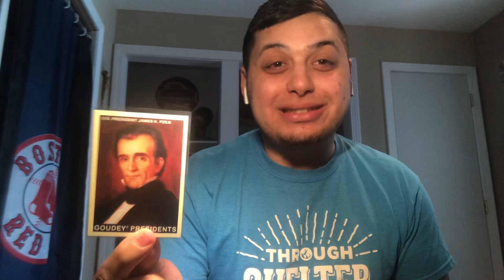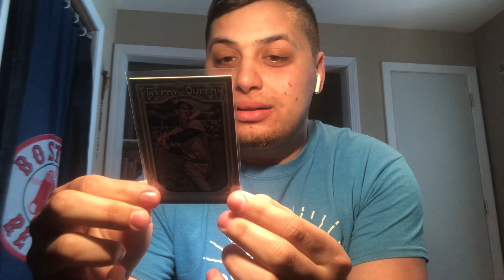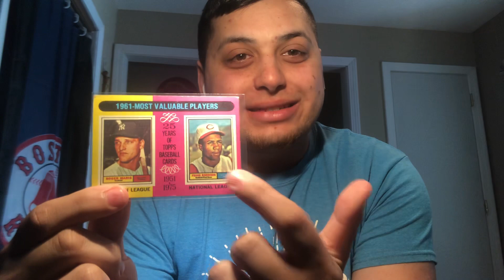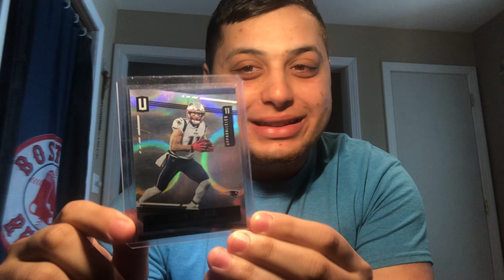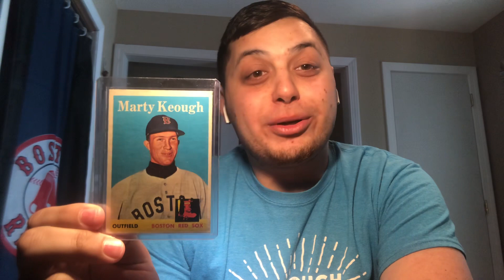A thoughtful care package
Thanks again Joe so much really appreciate the cards! Check him out @4softcorners728

And if you’re available this Saturday April 29th check out the @SoloShotSports  podcast live @ 11 AM EST